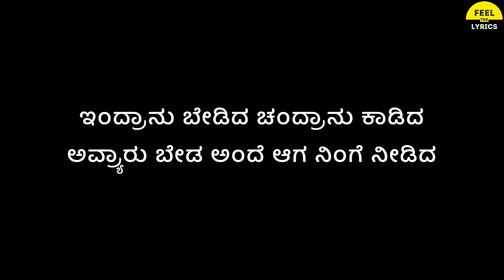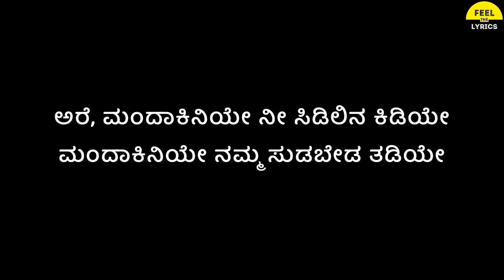Manadakiniye Song Lyrics In Kannada|Jassie Gift|Hudugata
Please